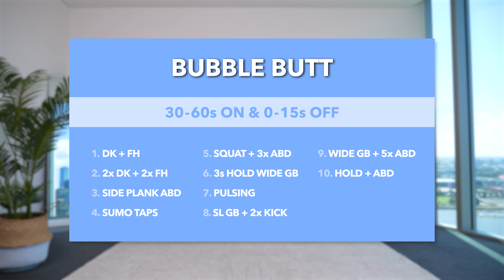10 Min | 10 Days | 10 Exercises to Grow BUBBLE BUTT - Intense Booty Challenge, No Equipment, At Home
👉 If you would like to perform this workout without any talking, try my 'no talking' version

👉 If you would like to listen to your own "favourite" music, try my 'non-music' version with beeps only